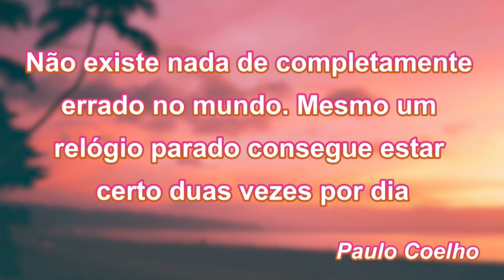Reflexão do Dia 27 02 24